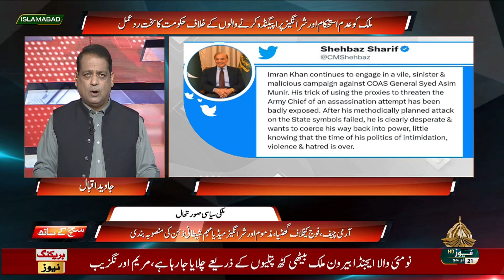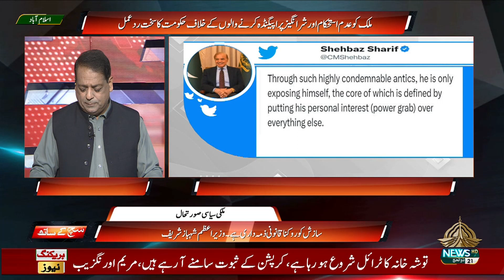SUCH KAY SAATH - 09-07-2023